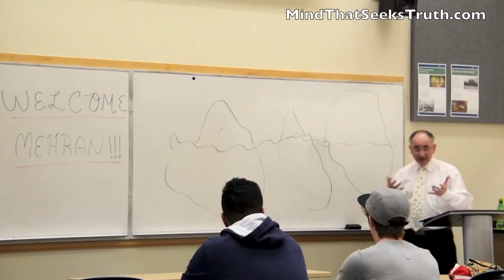Amazing Power of Mind, ( 59 seconds segment of the seminar held at Capilano University )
Here is my Callmart URL for the people who want to talk to me right away when I am available:

You can Talk to me instantly when I am available for discounted rates ($1.00 per minute),  "instantly"!

A short 59 second video of the Seminar of " The End of Fear " held at Capilano University.  You can watch the full length seminar Or here on the YouTube Channel URL